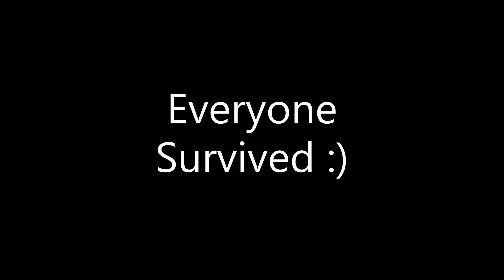Saeko Zeneki Age 18 | Deepwoken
If you liked the video sub because this took 2 days to make (partially my fault)